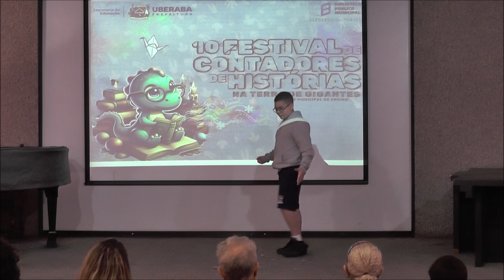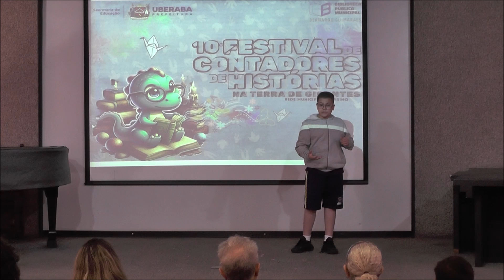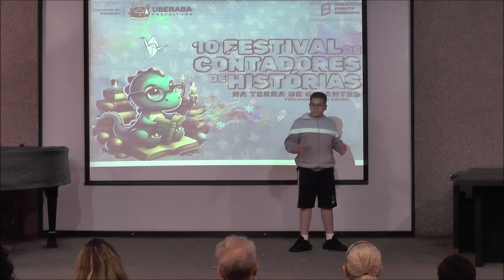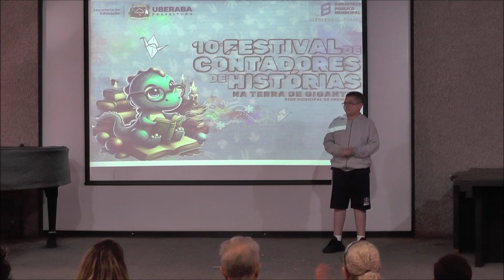COISA NOSSA UBERABA - 10º FESTIVAL CONTADORES DE HISTÓRIAS - 25 Otávio Bonfim - AA11889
Na manhã do dia 19 de junho de 2024, foi realizado no Centro Cultural Cecíia Palmério, localizado na Avenida Guilherme Ferreira, nº 217 - Centro - Uberaba - MG, o 10º FESTIVAL DE CONTADORES DE HISTÓRIAS NA TERRA DE GIGANTES - ETAPA CLASSIFICATÓRIA.

O Festival é uma realização da Diretoria de Apoio à Educação Básica, Departamento de Bibliotecas, Seção de Bibliotecas Escolares, Biblioteca Pública Municipal Bernardos Guimarães, Secretaria de Educação, Prefeitura de Uberaba.

O festival teve a participação de 28 alunos representantes das diferentes Escolas Municipais de Uberaba, abaixo confira o nome de cada aluno participante, bem como a história esolhida por eles para serem contadas nesta etapa classificatória e o nome da Instituição de Ensino ao qual pertencem.

 01.    Paulo Henrique Palmeira de Souza (7º Ano)
 E.M. Totonho de Morais
 História: O preço do cheiro - Ernani Ssó

 02.    Isaac Davi Lau Sousa (6º ano)
 E.M. Vicente Alves Trindade
 História: Mudanças no galinheiro mudam as coisas por inteiro - Sylvia Orthof

 03.    Maria Sophia Pontes (5º ano)
 E.M. Frederico Peiró
 História: Cachinhos Dourados e os Três Ursos - Robert Southey

 04.    Yasmin Silva Santos (5º ano)
 E.M. Maria Carolina Mendes
 História: Chapeuzinho Vermelho - Charles Perrault

 05.    Yara Gabrielly Alexandra Silva (7º ano)
 E.M. Sebastião Antônio Leal
 História: Procura-se um amor - Adriana Falcão

 06.    Clara Vitória Moreira dos Reis (5º ano)
 E.M. Gastão Mesquita Filho
 História: Cala-boca, respeito e confusão - Domínio Público

 07.    Nicole Silva de Oliveira (8º ano)
  E.M. José Marcus Cherém
 História: Iemanjá vinga seu filho e destrói a primeira humanidade - Reginaldo Prandi

 08.    Nycolle Vitória de Oliveira Alves Borges (9º ano)
 E.M. Celina Soares de Paiva
 História: A verdadeira história dos três porquinhos - Jon Scieszka

       09.    Fernanda Beatriz Afonso de Souza (6º ano)
        E.M. Arthur de Mello Teixeira
        História: A formiguinha e a neve  - João de Barro (Braguinha)

 10.    Rodrigo Marcos Cardoso Oliveira Silva (5º ano B)
  E.M. Professora Terezinha Hueb de Menezes
 História: Farra no quintal - Edith Chacon

 11.    Megny Fernanda Oliveira de Souza Toledo (7° ano)
  E.M. Professor José Macciotti
 História: A máscara da morte rubra - Edgar Allan Poe

 12.    Luiz Guilherme Domingues Magalhães (8° ano C)
  E.M. Professora Geni Chaves
 História: O dragão que não gostava de fogo - Gemma Marino

 13.    Thifanny Vitórya dos Santos Souza Figueira (7º ano)
 E.M. Norma Sueli Borges
 História: Cachinhos Dourados - Robert Southey (versão Disney)

 14.    Jefferson Bavuso de Oliveira (7º ano)
 E.M. Maria Lourencina Palmério
 História: O coração comido - Gilles Massardier

 15.    Luís Eduardo da Silva Freitas (6º ano)
  E.M. Joubert de Carvalho
 História: Dois cegos briguentos - Ricardo Azevedo

 16.    Davi Almeida Silva Rassi (9º ano)
  E.M. Santa Maria
 História: Pedro Malasartes: o enganador enganado - Domínio Público

 17.    Ana Vitória Alves dos Santos (7° ano)
 E.M. Professora Stella Chaves
 História: A velha contrabandista - Stanislaw Ponte Preta

 18.    Nicolle Danielly Duarte (5º ano G)
 E.M. Cívico-Militar Professor José Geraldo Guimarães
 História: Chapeuzinho Vermelho - Cristina Klein

        19.    Paola Fernanda Silva Borges (5º ano)
 E.M. Professora Niza Marquez Guaritá
 História: Os três porquinhos - Versão Walt Disney

 20.    Magali Oliveira Lima (5º ano A)
 E.M. Reis Júnior
 História: Adivinha quanto eu te amo - Sam McBratney

 21.    Miguel Silva Ferreira (5º ano)
 E.M. Dr. Aluízio Rosa Prata
 História: A árvore generosa - Shel Silverstein (adaptação de Fernando Sabino)

 22.    Ketally Vitória Gomes da Silva (6º ano B)
 E.M. Professor Anísio Teixeira
 História: O sapateiro e os anões - Bia Bedran

 23.    Bruna Souza de Sá (9º ano A)
 E.M. Madre Maria Georgina
 História: A história de Cinderela tal como me contaram - Adela Basch

 24.    Otávio Bonfim Portela (5º ano B)
 E.M. Boa Vista
 História: João e o pé de feijão - Adaptação de Ruth Rocha

 25.    Bárbara Gabrielly Silva Ferreira (7º ano A)
 E.M. Professora Olga de Olveira
 História: Dona Neném, fofoqueira como ninguém - Lilian Sypriano

 26.    Maria Luiza da Silva Vieira (5º ano)
 E.M. Ricardo Misson
 História: Menina bonita do laço de fita - Ana Maria Machado

 27.    Maysa Silva Ramos (5º ano)
 E.M. Uberaba
 História: O homem nu - Fernando Sabino

 28.    Eliza Gondim Oliveira Silva (6º ano B)
 E.M. Urbana Frei Eugênio

O ARQUIVO FAZ PARTE DO ACERVO DA ASSOCIAÇÃO CULTURAL CASA DO FOLCLORE - ACCF.